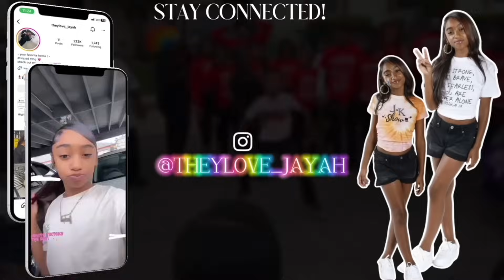🤪Ayeee We Having Fun At Soak City💦😎 JOIN MEMBERSHIP | Click Link Below⬇️